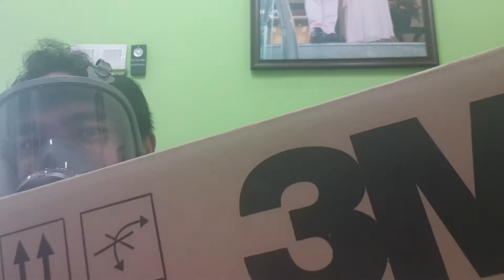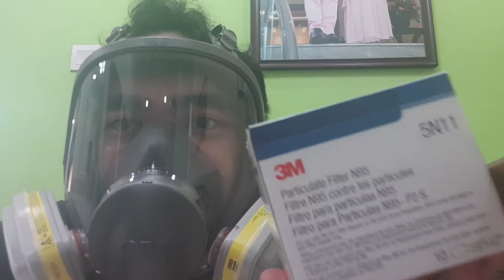Unboxing 3M HEPA filter to protect from CoVid-19